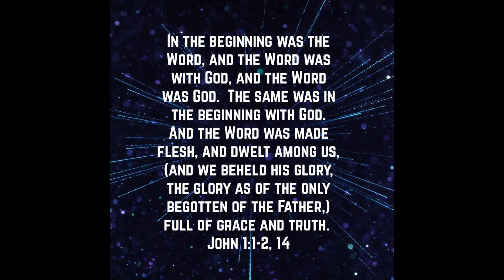BCA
Blood Chemistry Analysis Results

John 1:1-2,14